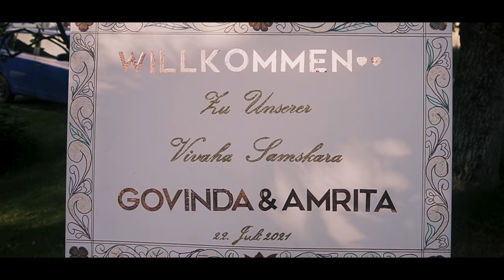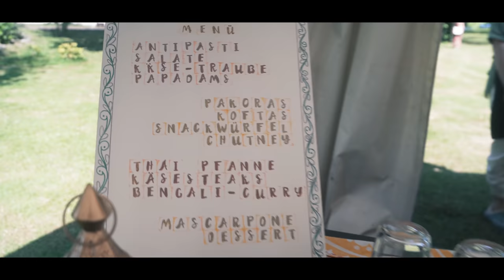A beautiful arranged marriage in Germany!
Our friends Amrita and Govinda from Germany share their unique love story and beautiful moments of their special wedding day.

▶UPI: sudevi@icici

Peter Panstingl
IFSC Code: ICIC0004024
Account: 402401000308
Swift Code: ICICINBBCTS

Send Bitcoin (BTC):
▶1FuMeH4WQh9BA8hmHD5fjyx5yjoijqoA89

Send BitcoinSV (BCHSV):
▶1CLRVBDRzApJcBbfi7EvQuQynLVvSPeC6V

Peter Panstingl
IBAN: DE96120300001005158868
BIC: BYLADEM1001